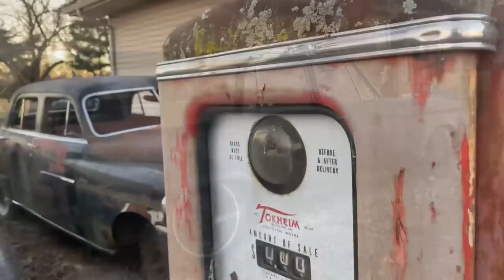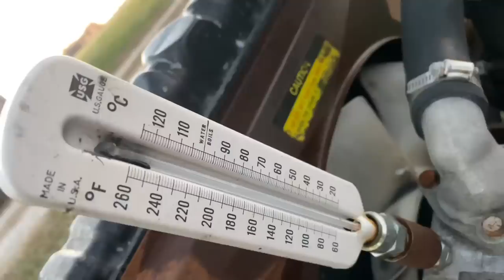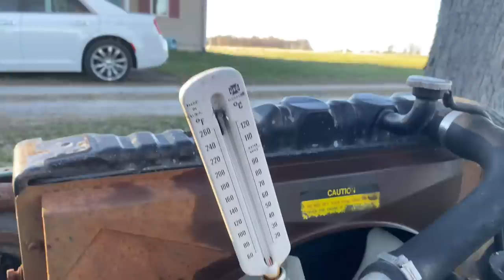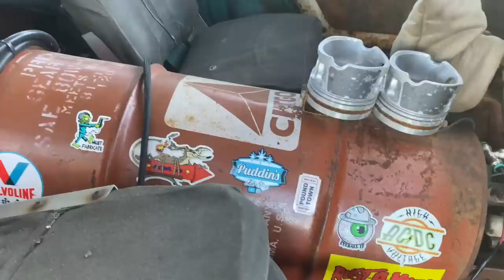What’s one more Farm Truck??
We pick up yet another farm truck…